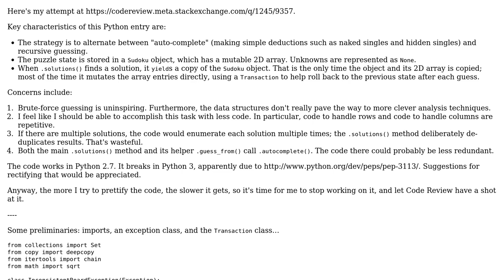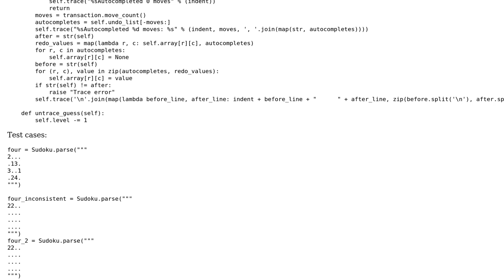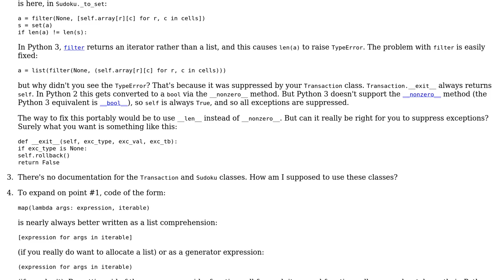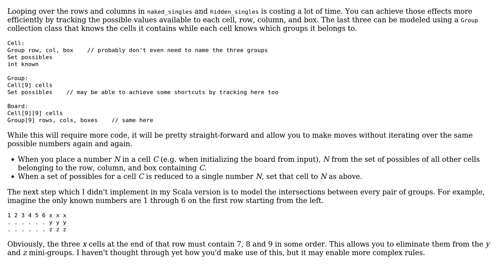Code Review: Sudoku solver using simple deductions and brute-force guessing (2 Solutions!!)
Code Review: Sudoku solver using simple deductions and brute-force guessing

With thanks & praise to God, and with thanks to the many people who have made this project possible! | Content (except music & images) licensed under CC BY-SA | Music | Images & others | With thanks to user Gareth Rees user David Harkness user 200_success and the Stack Exchange Network Trademarks are property of their respective owners. You are responsible for your own actions.